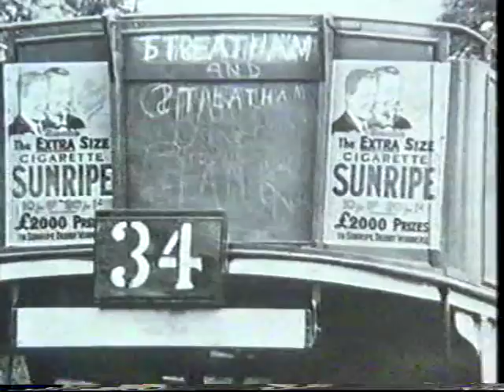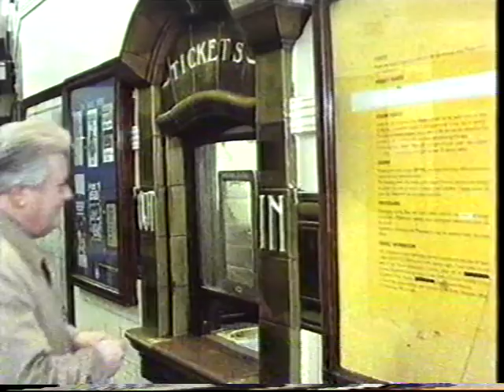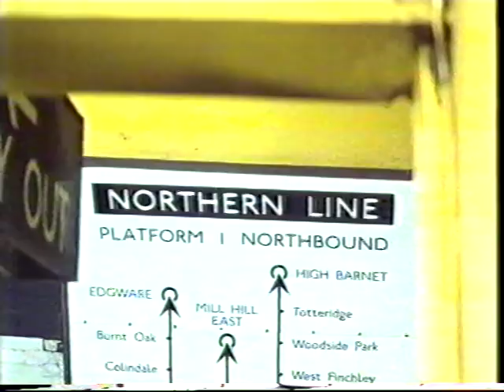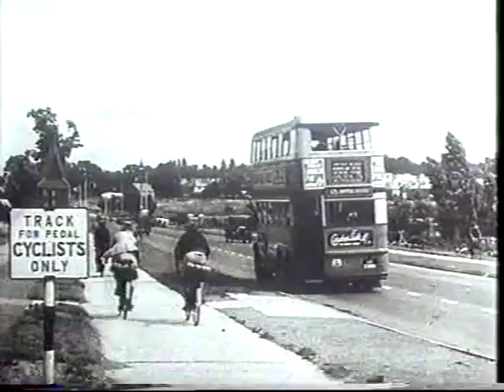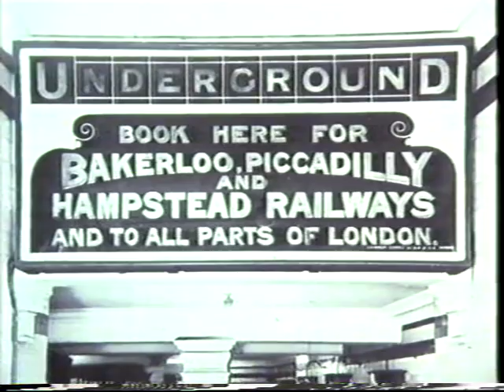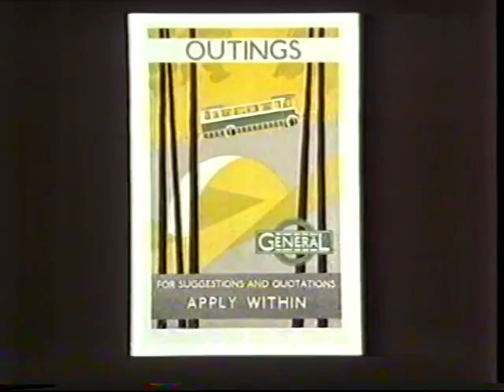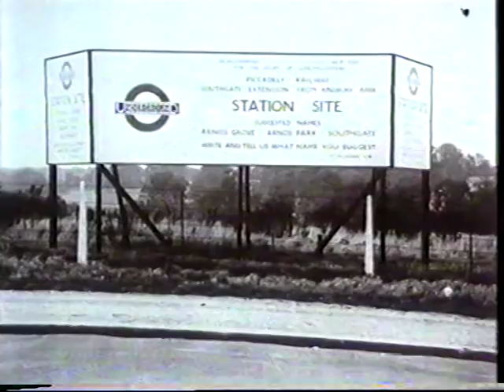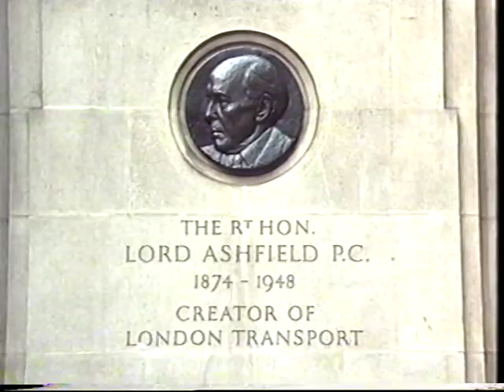Making of Modern London-London Transport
From the 1980s, a documentary detailing the growth of modern London. This episode showed how the expansion of the Underground pushed the growth of London out in to new pastures, when places like Golders Green and Arnos Grove were in the countryside!